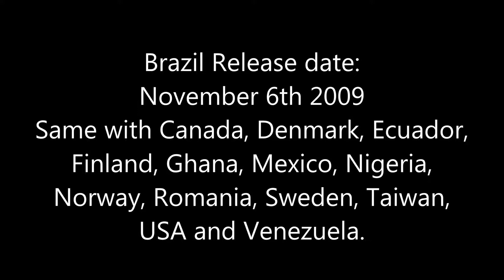Worldwide Theatrical Release Date #71 A Christmas Carol